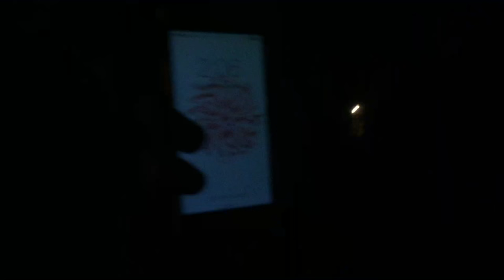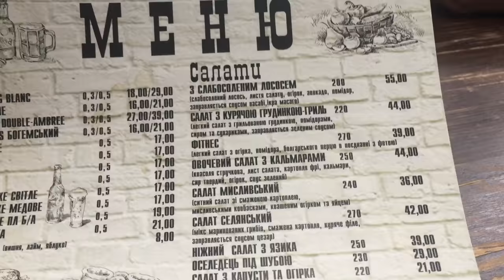ТЕРНОПОЛЬ, ПЕРВАЯ ШАУРМА, АЛЮР, ПИЦЦА ЗА 8ГРН